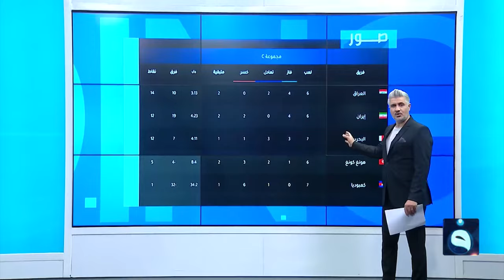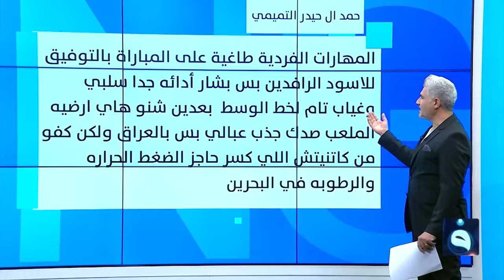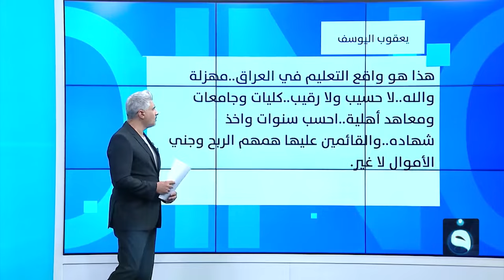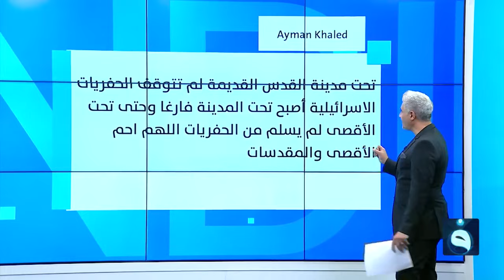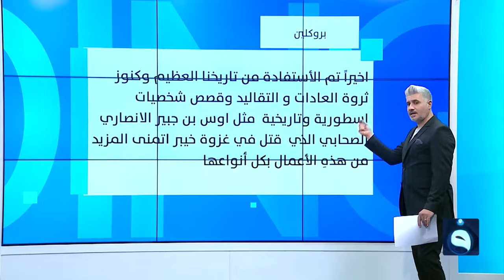حق دينا ثائر يشعل غضب العراقيين | متداول في | تقديم : صباح الجاف